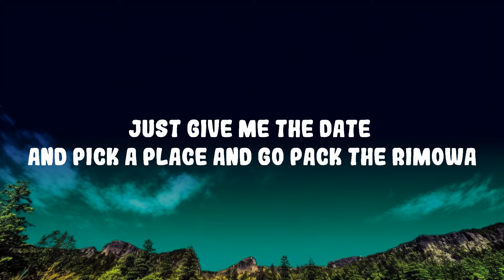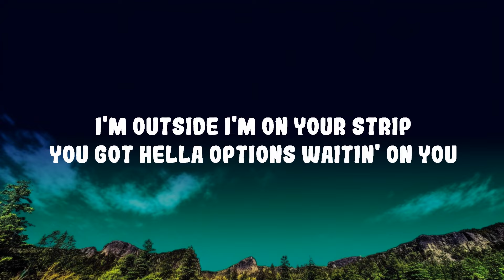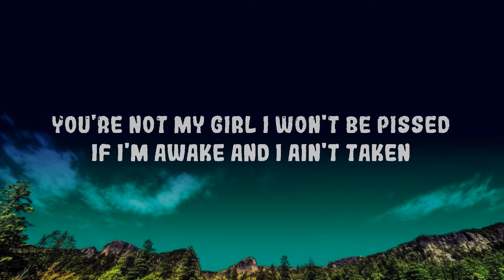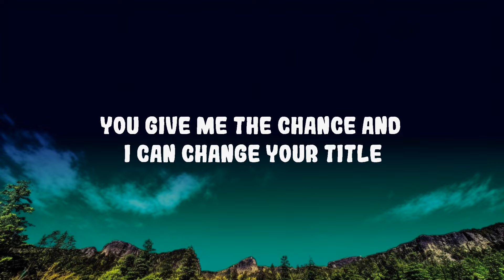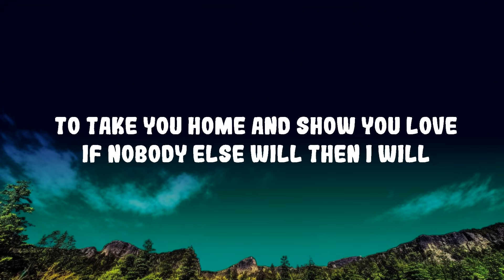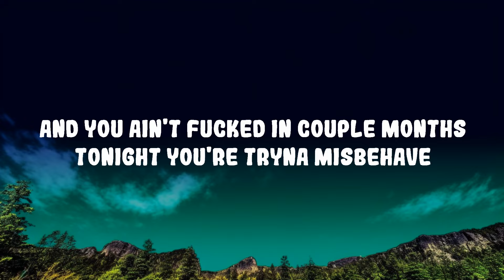Central Cee - I Will Lyrics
(Lyrics):
[Chorus]
You put on your best 'fit to the club tonight
You're tryna find someone to take you home and show you love
If nobody else will, then I will
If nobody will, I will
Mhm
Your pussy shaved, you cleaned your bedroom just in case
And you ain't fucked in couple months, tonight you're tryna misbehave
Is that how you feel? Is that how you feel?

[Verse 1]
Without soundin' too perverted, close my eyes, I see you naked
Your looks come from your mum and daddy money got that bracelet
But you're actin' bougie like it was you who fuckin' paid, huh
Go and drop that bomb and watch that shit go up in flames
You make me feel young again, I don't wanna grow up
I don't even know her, fuck until my dick don't go up
Movin' your waist, we pick up the pace, I make that shit go slower
Just give me the date and pick a place and go pack the Rimowa
We can go to Phuket, if you fuck with this
Tick a couple countries off your bucket list
I hold it down, you ain't gotta worry 'bout no other bitches
Divin' deep and you gon' feel it where your stomach is

[Verse 2]
You didn't put on YSL just to go bed all by yourself
You got your coochie shaved just in case you find the right male
Said your body count's twelve, but your pussy tight still
I'm mature, bae, you know real recognize real
You put on your heels and hit the club, I'm outside, I'm on your strip
You got hella options waitin' on you, take your pick
If you fuck with someone else, you're not my girl, I won't be pissed
If I'm awake and I ain't taken, hit my line, I'll give you dick
If they won't, I will
You give me the chance and I can change your title
Let me see you arch it, let me break your spinal
Put you on the 'Gram and make your page go viral
Alright

[Chorus]
Mhm
Is that how you feel? (What, that's how you feel?), Is that how you feel?